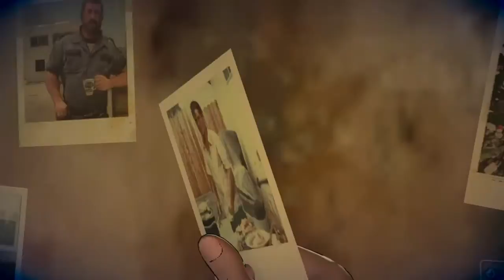The Walking Dead: A New Frontier Season 3 Walkthrough Part 5- ENDING (Episode 5)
Smash the "LIKE" button for more Walking Dead!
This video is Episode 5 From The Gallows

CREDIT SOUNDTRACK TO: Grim Ranger- Lungs And Limbs (Christopher Casey, Matt Power, Karina Rousseau, and Nick Tudor)

PS4 Gamer ID: Jazming92 (picture is a yellow smiley face)